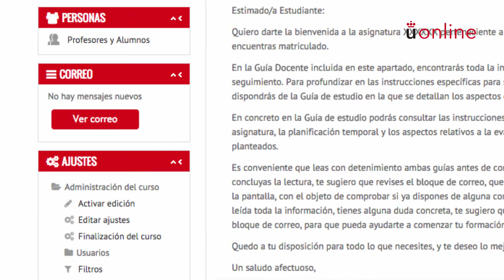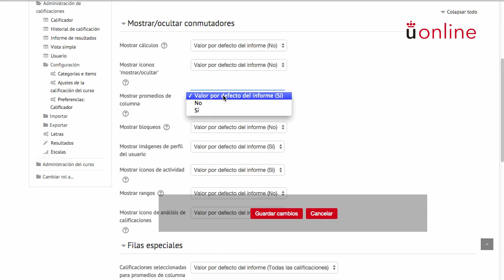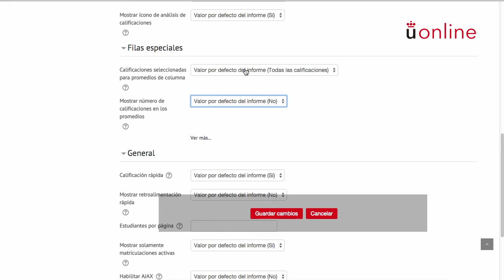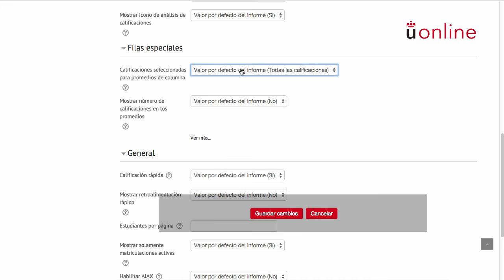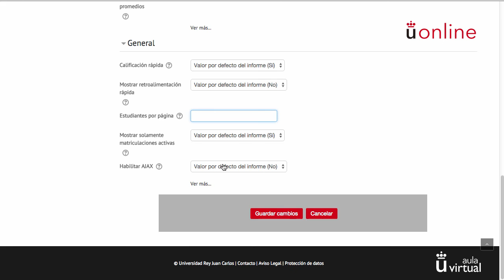4.7. Preferencias del calificador (Moodle 2.9)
Conoce las preferencias en el calificador.